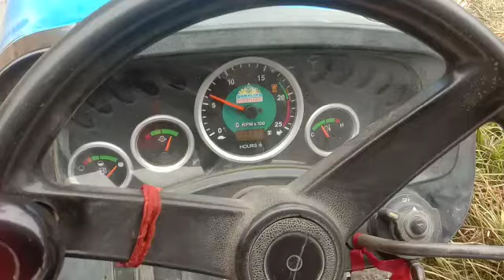Chaiff Cutter (Tractor Driven) AGRIMAX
AGRIMAX CHAIFF CUTTER TRACTOR DRIVEN
2 MODEL AVAILABLE

Bihar Ma Durga Agro Industries Pvt Ltd, Industrial area Pandaul, Madhubani